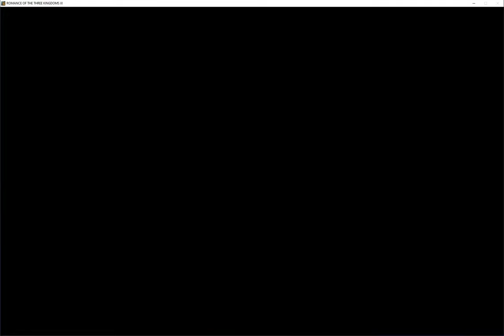Romance of Three Kingdoms 11 - Dong Zhuo's Rise - The One (Wise Female) -part 1/2 -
How to win with One Female Character
Difficult Mode